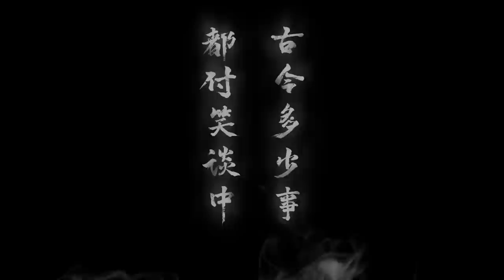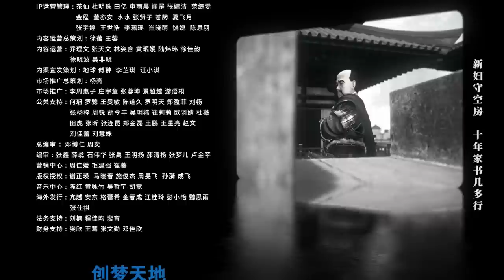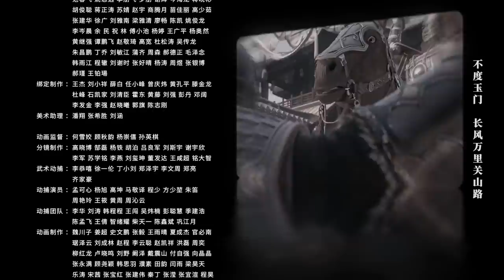《火凤燎原》第10话：城下一聚【加入会员专享最新集】